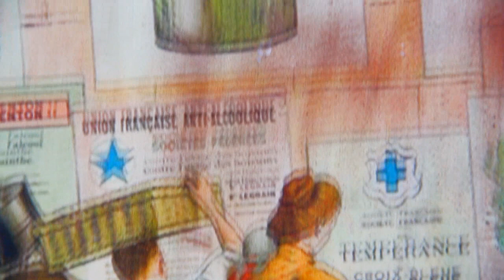CILVĒKS NO VAKARDIENAS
Tik ilgu senu laiku bija.. cilvēku reliģija.
Ignorants bērns. Dzīvnieka prāta ēdamais tēls; Individualitātes vergs. Šūnas reportieris. Pasaules mute. Padauza. Beidzot... jau Piemineklis.

Un tu. neesi tas. Tu esi neatkarība no pasaules! Saķēri!? tu... tur-šeit iekšā. ah? Kā atbilde, ko meklēja cilvēki šeit... kā Dievs un t.t.